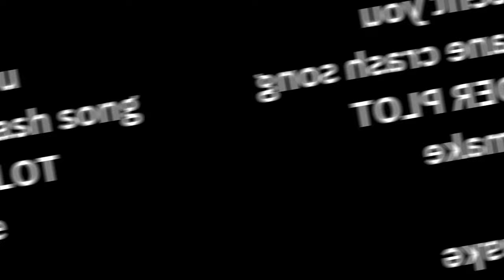Mayday plane crash song MURDER PLOT remake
Artist: KORDHELL